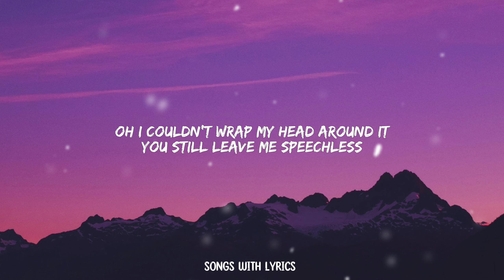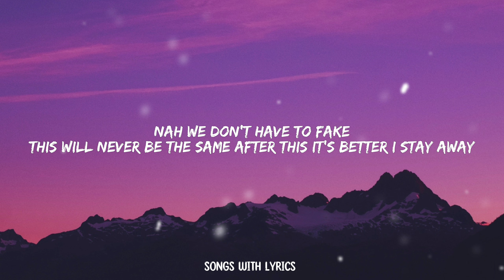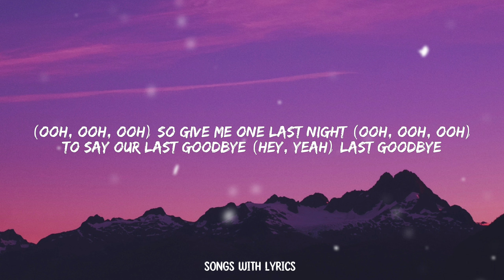Sunkis - Last Goodbye (Lyrics)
👉 Follow Sunkis:

📝 Last Goodbye Lyrics:

[Verse 1]
It's been a quick minute
It's nice to see we changed for sure
Oh for better or for worse
Won't you hold me like it's our first time? Yeah

[Pre-Chorus]
Oh I couldn't wrap my head around it
You still leave me speechless
Every time we speakin'
But hear me out this time
Baby listen hear me whine

[Chorus]
(Ooh, ooh, ooh) so give me one last night
(Ooh, ooh, ooh) to say our last goodbye (last goodbye)
Last goodbye (last goodbye, babe)
(Ooh, ooh, ooh) to say our last goodbye
Last goodbye

[Verse 2]
You moved to Manhattan (ah, hey)
I’m feelin' you slip away (away)
Nah we don’t have to fake
This will never be the same
After this it’s better I stay away

[Pre-Chorus]
Our love was messy, we had some crazy highs
We made some big mistakes girl but I know we tried
Oh so hear me out this time, babe
So just listen one more time

[Chorus]
(Ooh, ooh, ooh) to say our last goodbye (hey, yeah)
Last goodbye